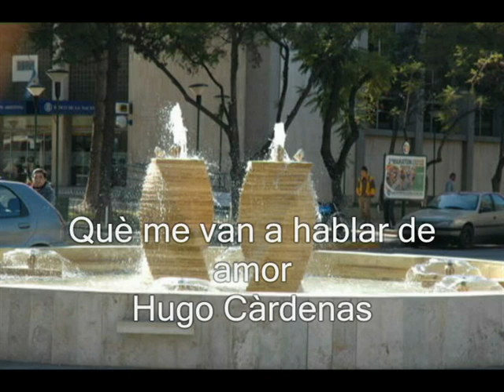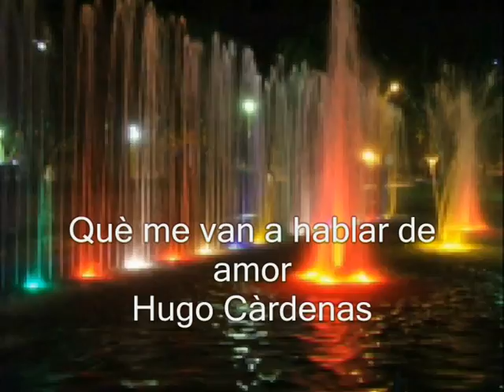Què me van a hablar de amor - Hugo Càrdenas